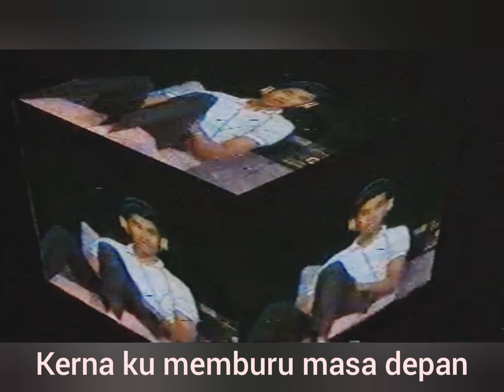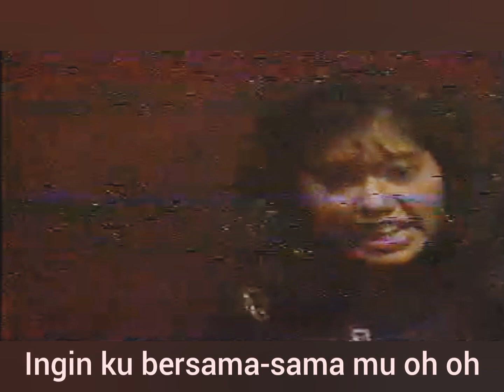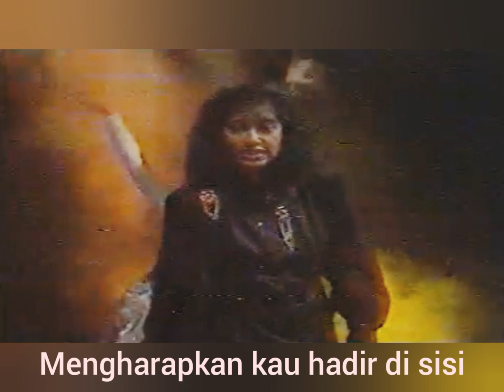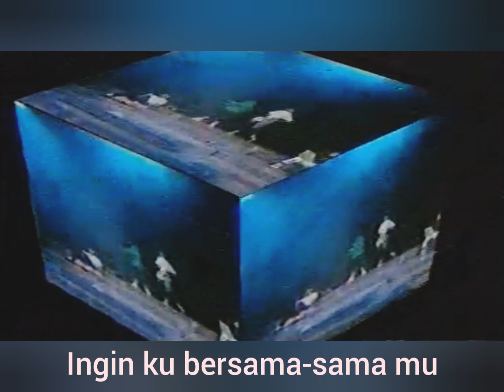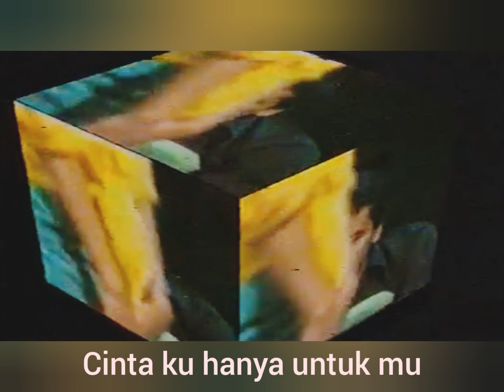FRANCISSCA PETER - Hingga Ke Akhir Waktu [Album HARAPAN 1988]